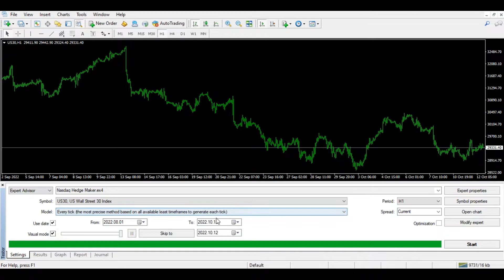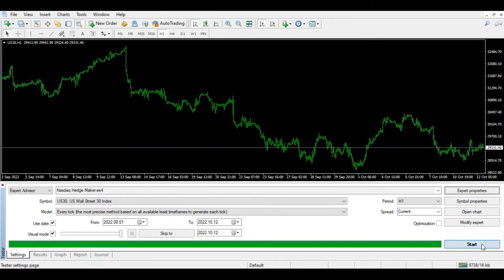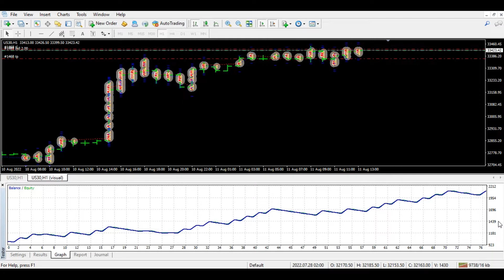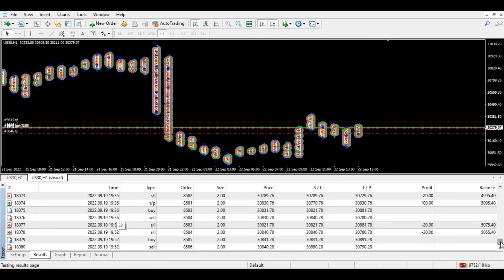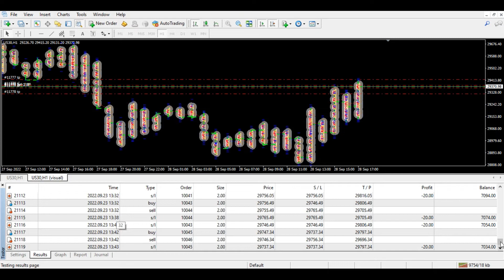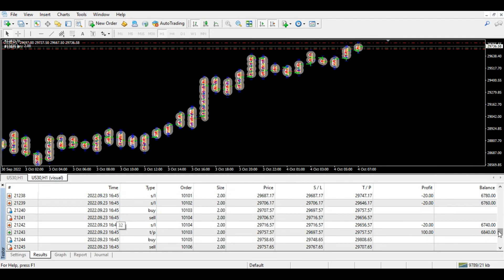Nasdaq Hedge Maker EA MT4 Forex Robot Strategy Testing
Best VPS For Forex Traders.